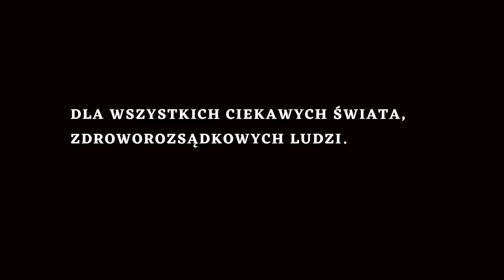JAK SYTUACJA NA ŚWIECE WPŁYWA NA 🇵🇱 POLSKĄ RACJĘ STANU. WITOLD GADOWSKI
JEŚLI UWAŻASZ, ŻE TEN MATERIAŁ BYŁ GODNY TWOJEJ UWAGI ORAZ  MA DLA CIEBIE WARTOŚĆ I CHCESZ NAS WESPRZEĆ  TO MOŻESZ PO PRZEZ :

Wielkie dzięki 👍

buycoffee.to/tomaszdrwal

DLA TAKTYKI MOŻESZ WYKONAĆ NASTĘPUJĄCE DZIAŁANIA :
- POLUB                    ✅️
- SKOMENTUJ         ✅️
- UDOSTĘPNIJ        ✅️

Wielkie dzięki 👍